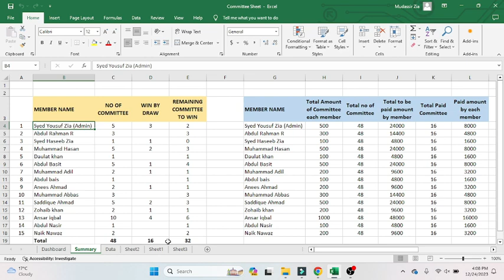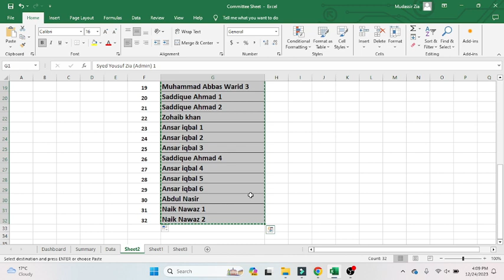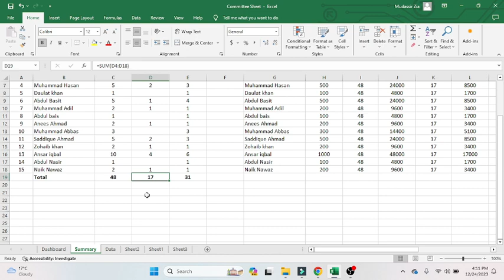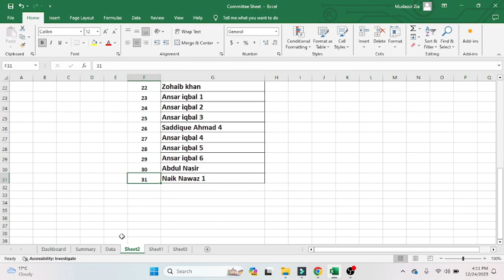Online Lucky Draw | Committee no 17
Hi
About this video:
Dear friends please watch the video till to end. If you like this video like it.

[[ MudassirZiaVlogs "Mudassir "Mudassir Zia" "Mudassir Zia Vlog" "Mudassir Zia Vlogs" "Professional vlogger" "Pakistani Vlog" "Indian Vlog" Canada" "USA" "UAE" "Dubai" "Prank Fun" "Vlog" "YouTube Videos" "YouTube Channel" "Dubai vlog" "Indian vlog" "USA vlog" "Prank Videos" "Australia” “Google” “Parks” “Culture” “YouTube” “YouTube Channel” "United Arab Emirates" "Vlog Music" "Vlog Squad" "Vlogger Blogger" "YouTube Channel Ideas" "Tiktok" "Travel Vlog" ]]